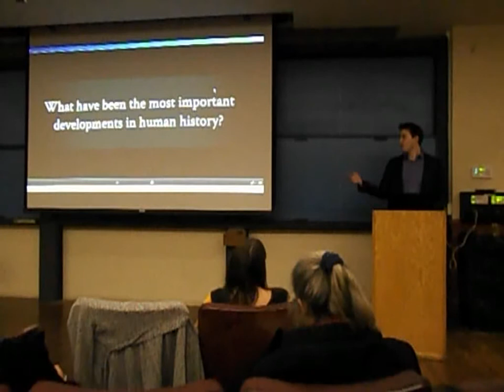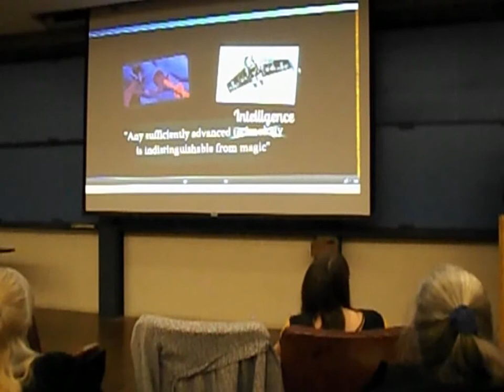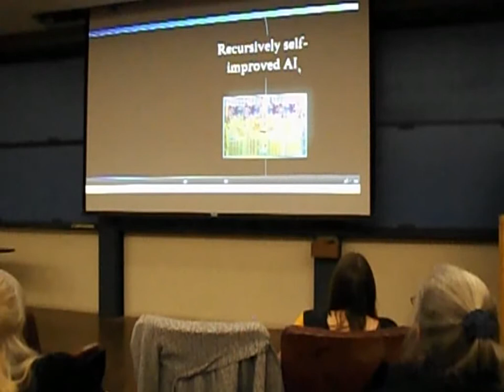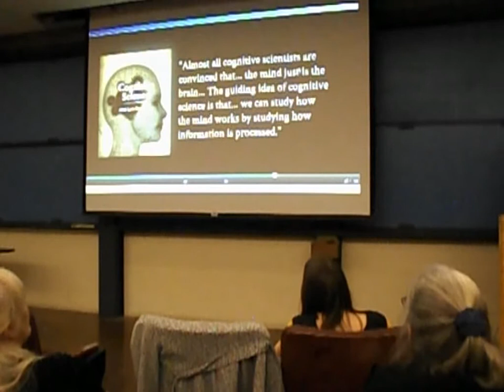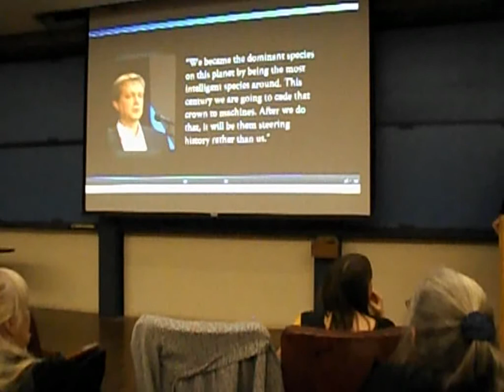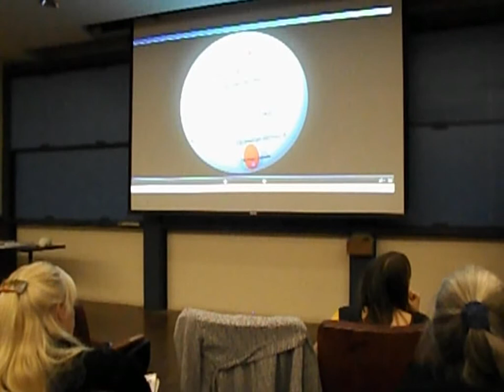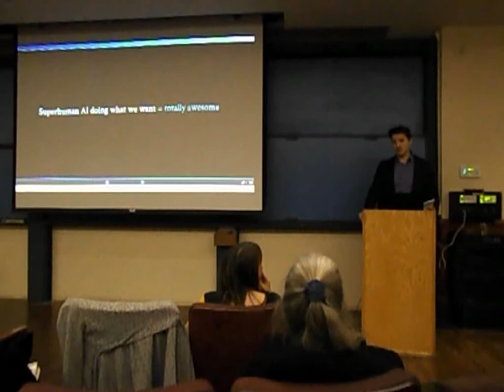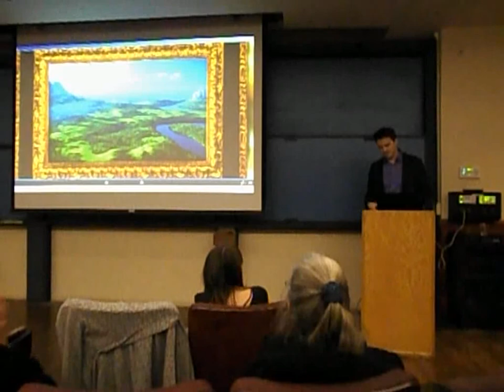Luke Muehlhauser (Singularity Institute) on "Superhuman Artificial Intelligence"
Luke Muehlhauser (Singularity Institute) on "Superhuman Artificial Intelligence" at a Stanford LASER